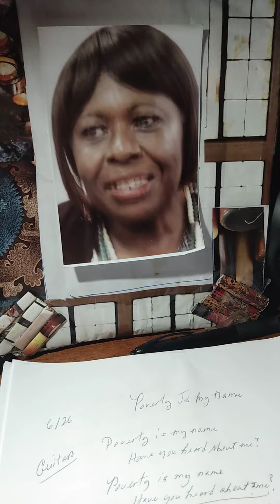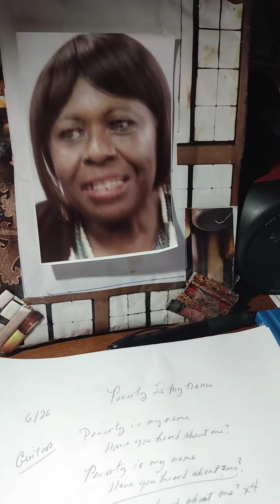Poverty is my name--practice#4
Poverty is my name
Have you heard about me
 Have you heard about me x4
I am a bad ass and a killer x 2
Have you heard about  me  x2